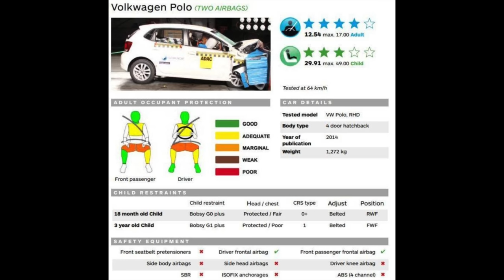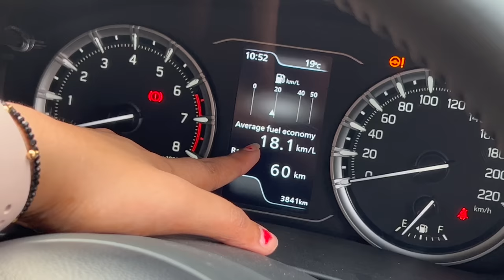लो देख लो ! GRAND VITARA की असलियत - ये उम्मीद नहीं थी 😶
This Video Is About लो देख लो ! GRAND VITARA की असलियत - ये उम्मीद नहीं थी 😶
Pros And Cons Of Grand Vitara 2023

0:00 - Preview
0:04 - Introduction
0:24 - Negatives (Cons) Of Grand Vitara 2023
4:42 - Positives (Pros) Of Grand Vitara 2023
9:19 - Outro